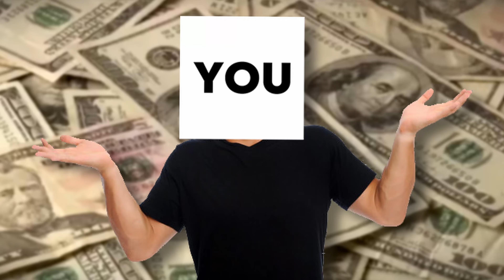You CAN Play Video Games On Self Improvement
I think you CAN still play video games on self improvement, even though guys like Hamza are telling you to QUIT completely...

Self Improvement youtubers like Hamza and Andrew Tate are telling you to stop playing video games completely, so you may be asking yourself can I play video games on self improvement, but this video is Why I Think You CAN Still Play Video Games as a young man on self development...